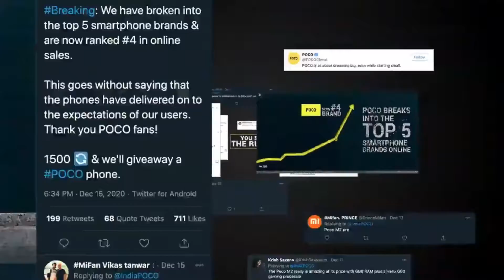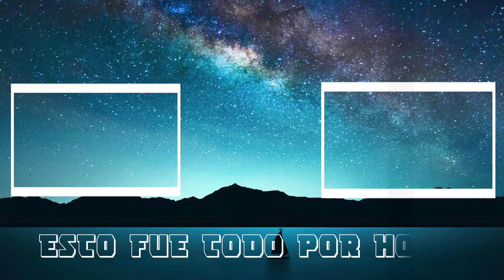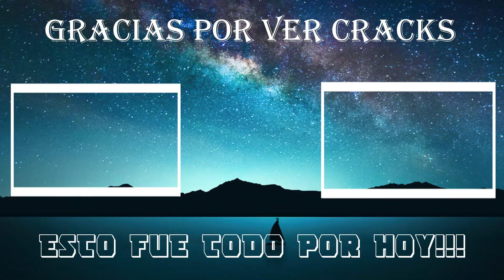Poco F2 !!! - EL UMPALUMPA DEL POCO F2 PRO!?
Hola amigos, bienvenidos a TC Autotecno, hoy hablaremos del nuevo poco f2, espero les guste, saludos, cuídense...

Bendiciones...